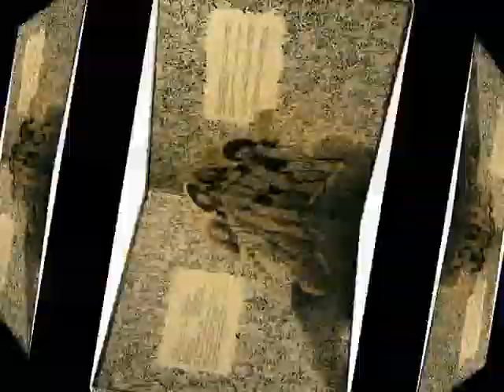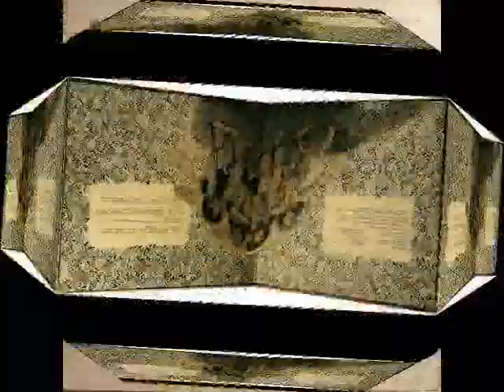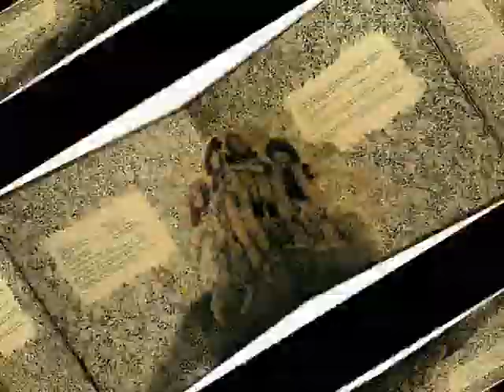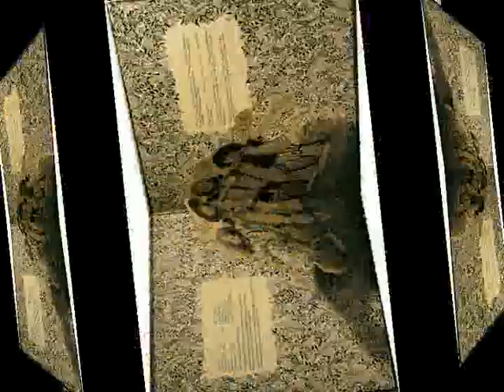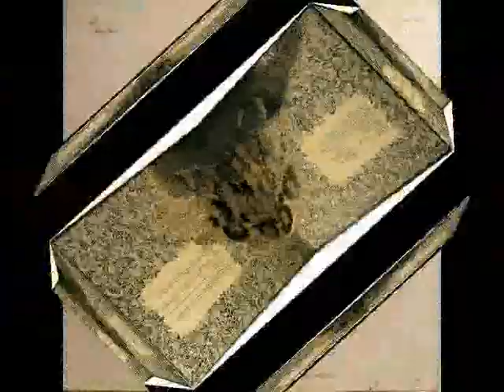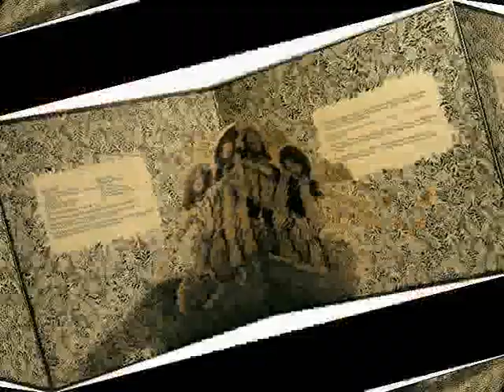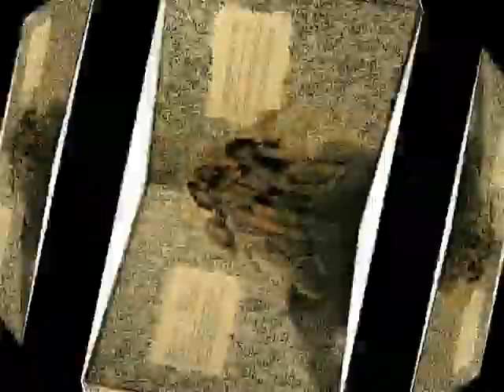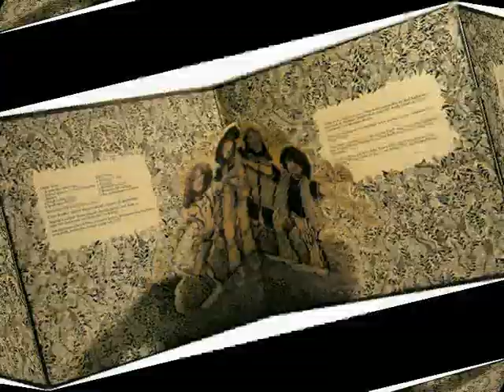The second studio album of the British rock band, released in 1969 Vinyl Full Album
Due to the fact that American video hosting immediately blocks any video with the name of groups and albums, I will not indicate the names of these groups. The Yankees stuck their nose in there again. where not to! Now they want to protect other people's copyrights considering them theirs. It will be possible to understand and define an artist only in this video from a photograph of this material. A private American company is very fond of assigning all the copyrights of the world to itself.